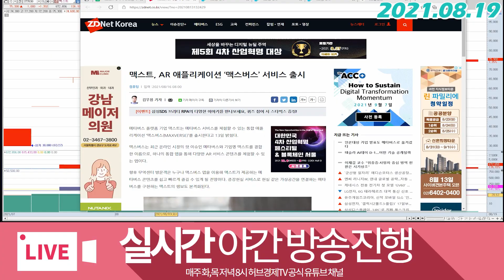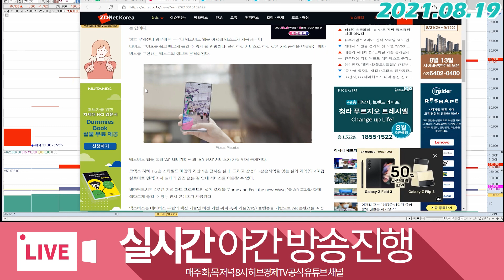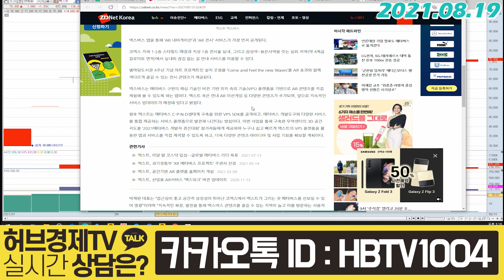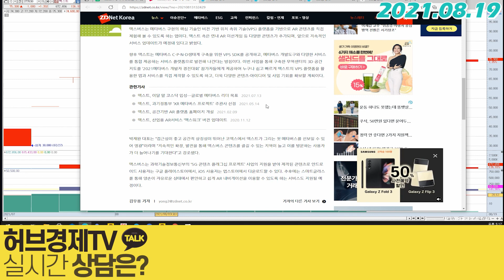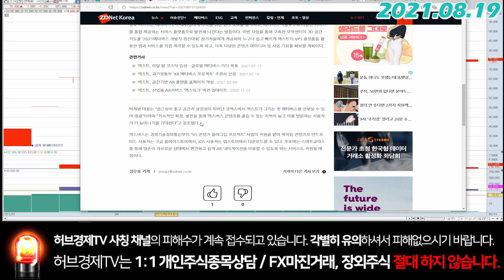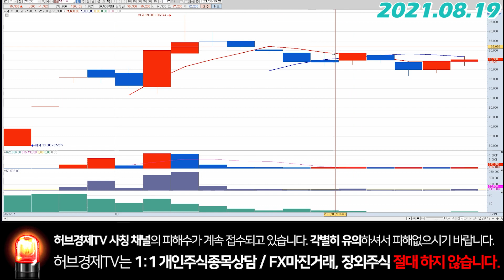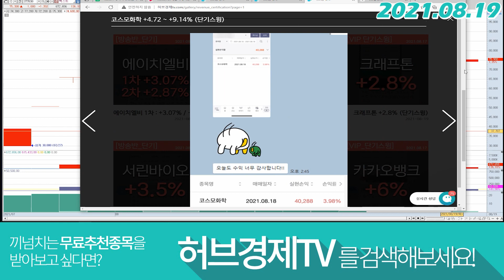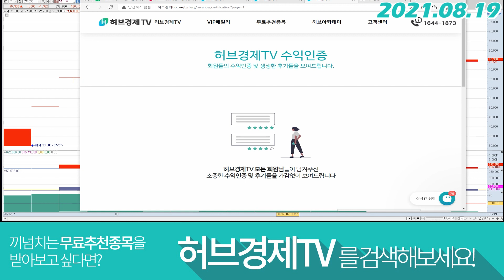맥스트 (377030) - 지금은 한정된 구역이지만..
감사합니다^^